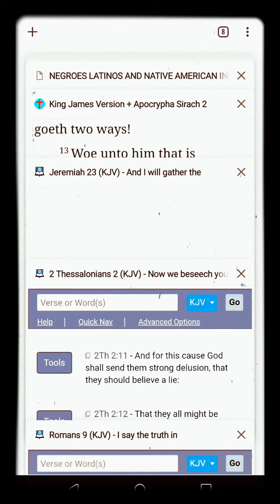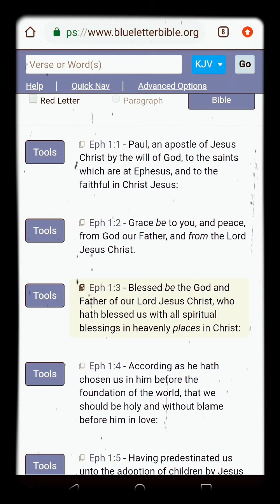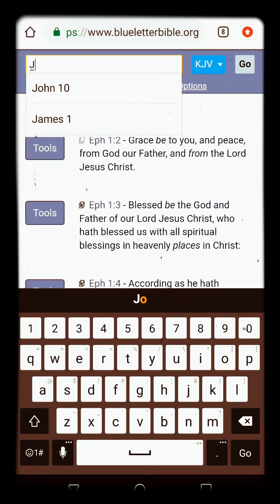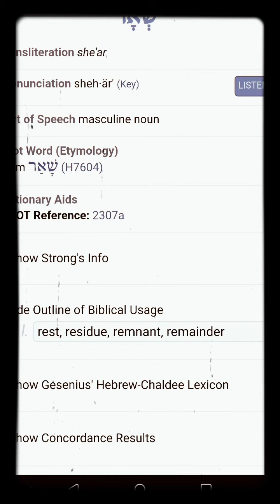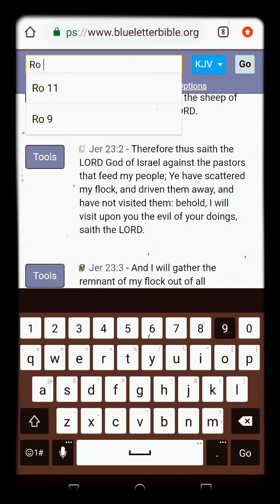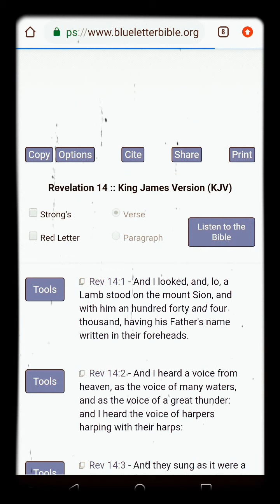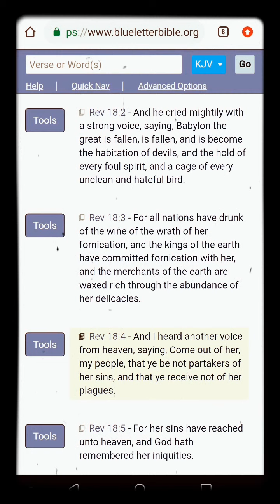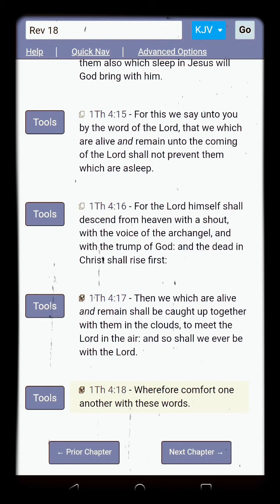Only A Remnant Of Israelites Will Receive Redemption